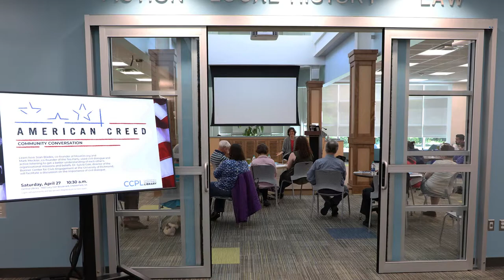American Creed: Community Conversations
Chesterfield County Public Library, recipient of the American Creed grant, hosted a community conversation Saturday, April 27.

Civil dialogue and active listening are critical to our coexistence in society. Learn how Joan Blades, co-founder of MoveOn.org and Mark Meckler, co-founder of the Tea Party, used civil dialogue and active listening to get a better understanding of each other’s organizational missions and beliefs. Dr. Sylvia Gale, director of the Bonner Center for Civic Engagement at the University of Richmond, will facilitate a discussion on the importance of civil dialogue.

Chesterfield County Public Library has been awarded an "American Creed" grant. The American Library Association (ALA), in partnership with Citizen Film and the National Writing Project, has selected 40 U.S. public libraries to take part in "American Creed: Community Conversations," a grant program that invites audiences to consider what America's ideals and identity ought to be through screenings of, and conversations about, the PBS documentary "American Creed."

CCPL was the only Virginia public library selected to receive this grant.

Upcoming American Creed Events:
Tell Me How It Ends
Saturday, May 4, 10:30-noon, Central Library

American Freedoms
Saturday, May 18, 10:30 a.m.-12:30 p.m.

More information can be found on our event calendar, website and in posts on this event page.